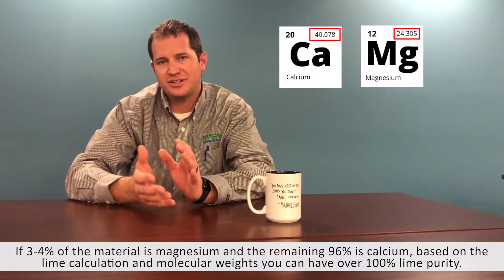Lime Purity vs Lime Quality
Dr. Nick Ward of Ward Laboratories discusses the difference in lime purity vs lime quality.